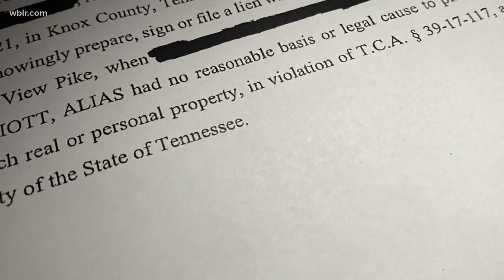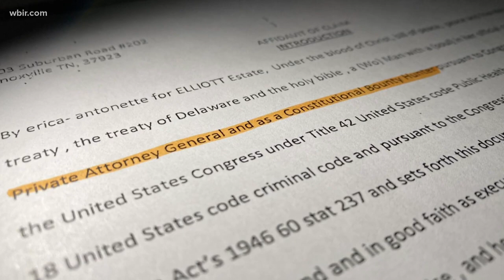Villa Collina sale officially goes through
One of Tennessee's biggest mansions is destined to become a heap of debris.

On Thursday, new owners under the name LView Properties LLC bought the property at 5628 Lyons View Pike for $6.5 million, Knox County Register of Deeds Office records show.

The closure came quickly this week after lawyers resolved a bogus lien that had been attached to the site in June, according to Register of Deeds Nick McBride.